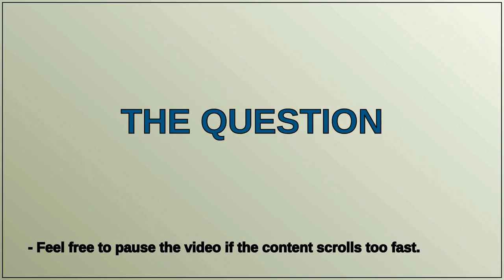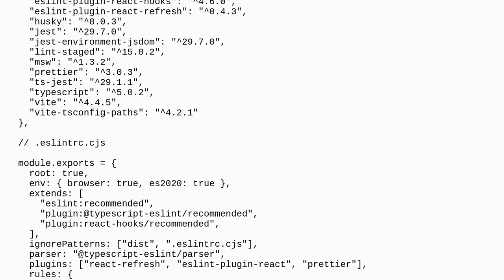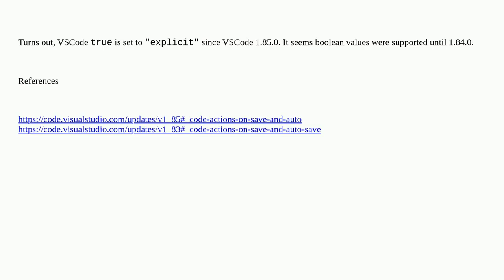VSCode workspace settings change on its own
A special thanks goes out to the community

  visual-studio-code eslintrc